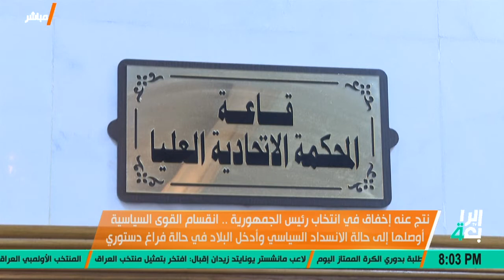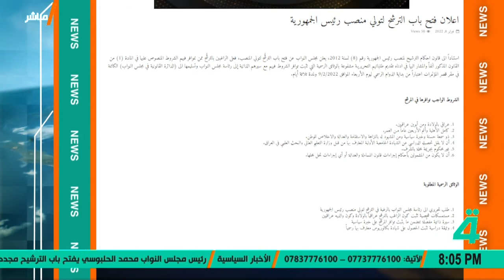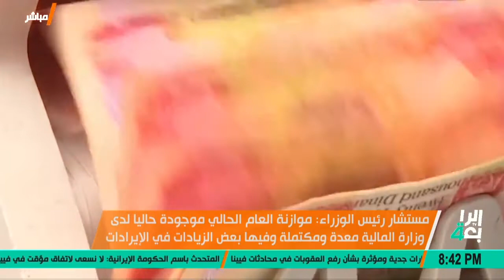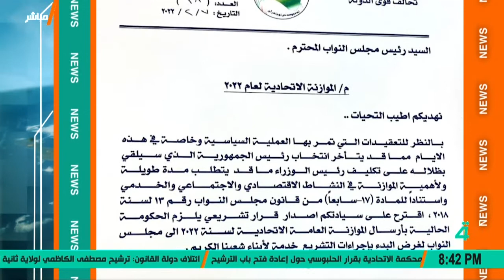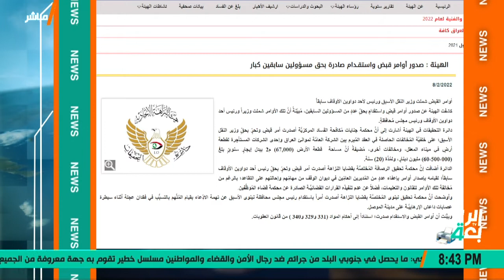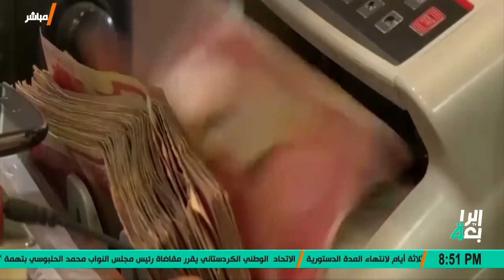نشرة الاخبار المسائية مع نرمين منذر (صالح يخاطب المحكمة الاتحادية من جديد) 2022/2/8